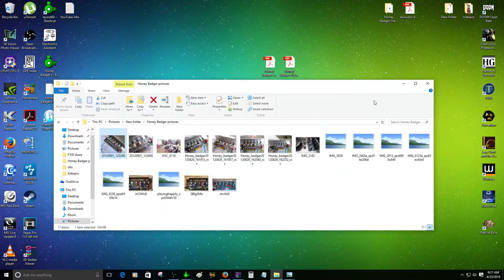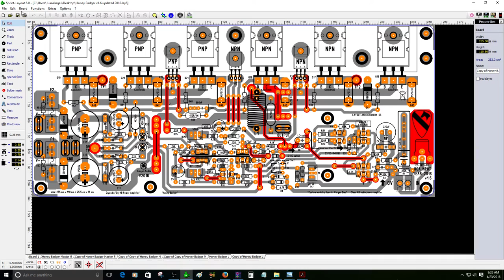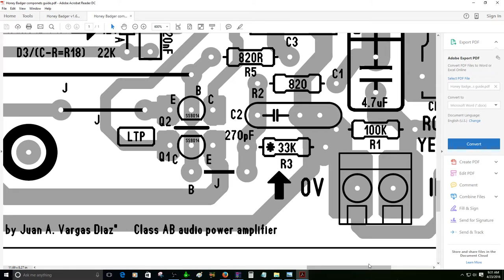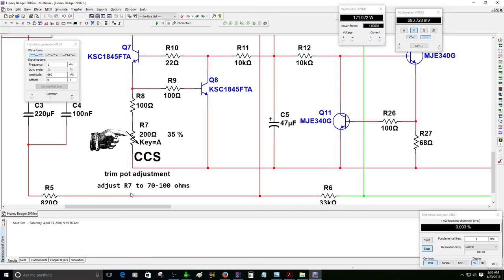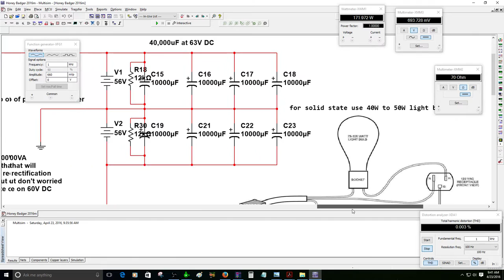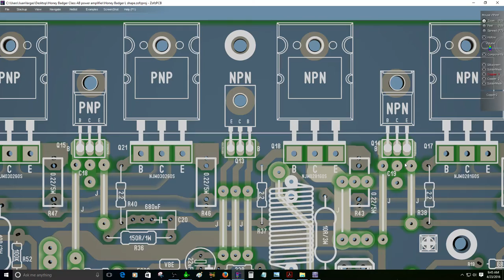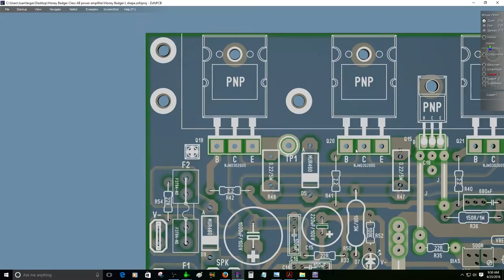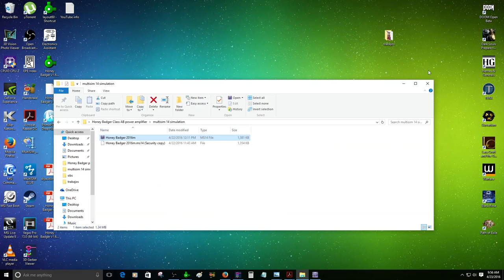Honey Badger detalles en Español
Detalles de como armarlo

Nota: installen las resistencias pero no R36 150 ohms para hacer la primera prueba inicial

Trabajos del señer Pete